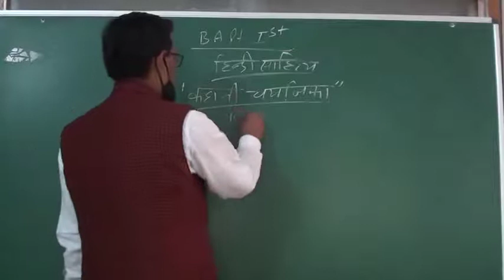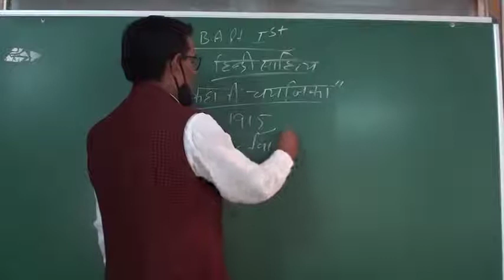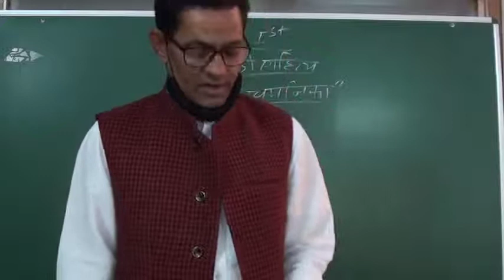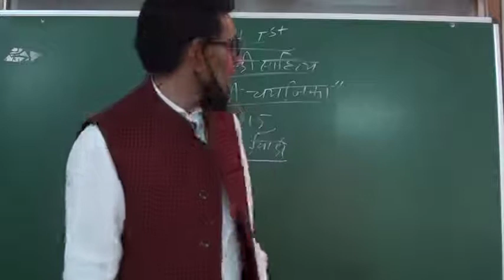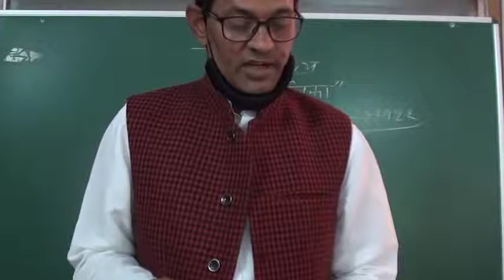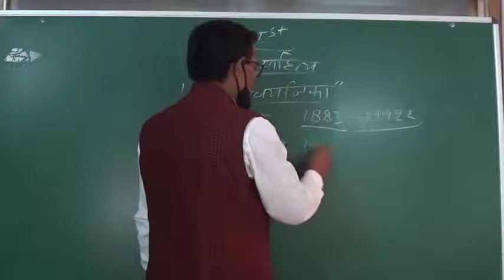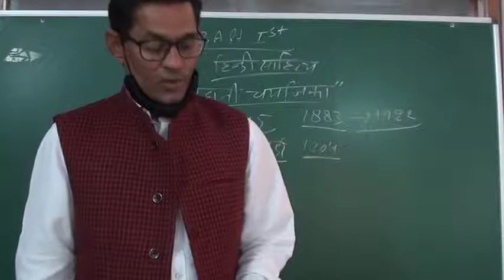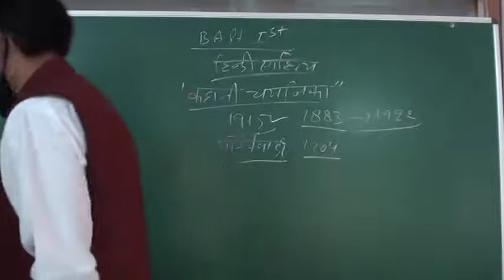कहानी चयनित नमक का दारोगा